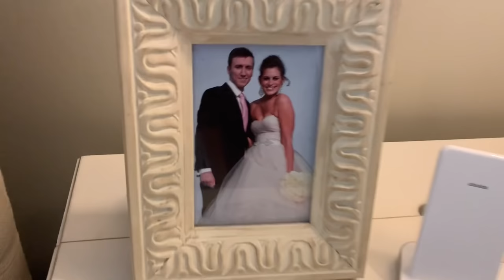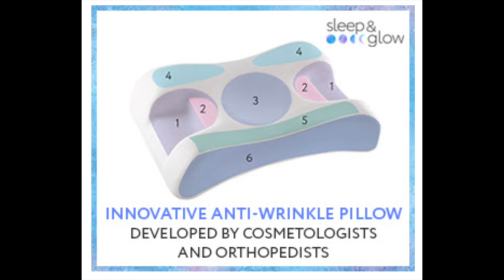ANTI AGING PILLOW FOR SIDE SLEEPERS | REDUCE WRINKLES & PUFFINESS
FABULOUS ANTI-AGING PILLOW!

Hi everyone! I am excited to show you my new anti-aging pillow.  This video is not sponsored, but Sleep & Glow sent me this pillow to try-out and review.  I LOVED it!  I used to sleep on a wedge pillow, but from the very first night I used the Sleep & Glow pillow, I was hooked, and I have used it every night since. This pillow is specially designed to help you comfortably on your back, but it even helps side sleepers wake up wrinkle free too.

If you have special pillows or techniques you have used to reduce wrinkles and puffiness, or if you have used the sleep and glow pillow and have an opinion, I would love to hear about it! XXOO Beth

Shams and Quilt from Pottery Barn
Lilo Quilt & Shams

Duvet Cover from Bed Bath & Beyond (can’t locate)

Coverlets from Steinmart (can’t locate)

Cell Phone Holder Pillow  (couldn’t locate mine, but here is a similar one)

💝  MAKEUP I AM WEARING IN ANTI AGING PILLOW FOR SIDE SLEEPERS VIDEO:

Chanel Universelle Libre Poudre (powder) in 30 Natural Translucent

Peach Perfect Foundation in Nude

Charlotte Tilbury Filmstar Bronze and Glow in Fair Medium

Charlotte Tilbury Eyeshadow Palette in The Uptown Girl

Charlotte Tilbury Cheek to Chic Swish and Pop Blush in Love Glow

PUR On Point Eyeliner in Rain

MAC Satin Lipstick in Twig

Charlotte Tilbury Lip Cheat Lip Liner in Bond Girl

Charlotte Tilbury Collagen Lip Bath in Pillow Talk

Surrat Lash Curler

💝  CLOTHING
MUCH OF MY CLOTHING IS FROM THRED UP

💝 JEWELRY (mostly David Yurman - DY)
DY Rings